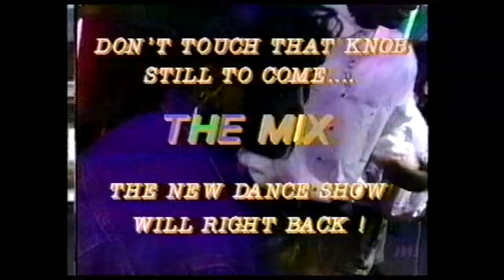Oak Park High - New Dance Show 1993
A clip featuring the students from Oak Park High School. Recorded in January 1993 @ Key-Wat TV Studios
Detroit, MI